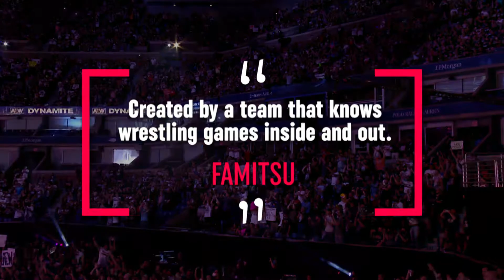AEW: Fight Forever zeigt neuen Trailer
THQ Nordic GmbH und All Elite Wrestling (AEW) haben am vergangenen Wochenende einen brandneuen Gameplay-Trailer sowie ein neues Keyart für AEW: Fight Forever präsentiert.